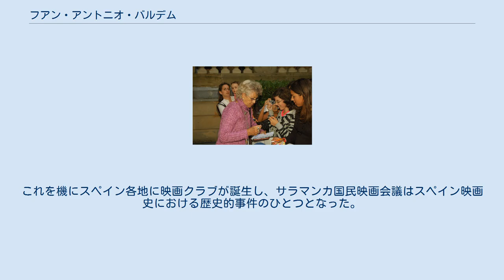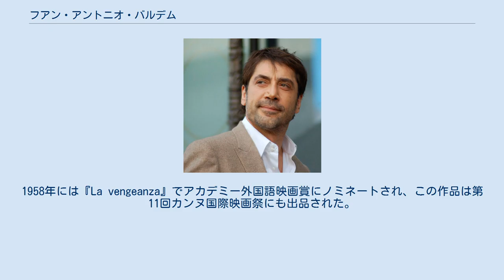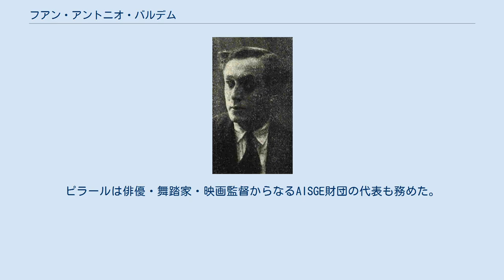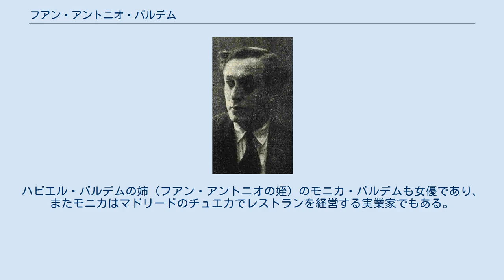フアン・アントニオ・バルデム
フアン・アントニオ・バルデム（スペイン語: Juan Antonio Bardem, スペイン語発音: [xuan baɾˈðen], 1922年6月2日 - 2002年10月30日）は、スペイン・マドリード出身の脚本家・映画監督。
同時代のスペインに生まれた映画監督、ルイス・ブニュエル（Buñuel、1900年生）、ルイス・ガルシア・ベルランガ（Berlanga、1921年生）とともに「3人の優れた"B"」と呼ばれ、やや後年のカルロス・サウラ（Saura、1932年生）を加えて「3B1S」と呼ばれることもある。
2002年度には名誉ゴヤ賞を受賞し、2011年にはマドリード・ウォーク・オブ・フェームのひとりに選ばれた。
 1922年6月2日にマドリードに生まれた。
それぞれ俳優・女優だった両親の希望で、スペイン内戦後の1943年に大学に入学して農業工学を学び、1946年にはスペイン政府農業省で働きはじめた。
1947年に国立映画研究所が設立されると1期生として入学。
しかし、卒業制作は教授陣に認められず、映画監督のクレジットに必要な監督資格を授与されなかった。
 1950年にマドリードのイタリア文化会館で開催された映画祭でイタリアのネオレアリズモに強い影響を受け、映画研究所同期のルイス・ガルシア・ベルランガと共同で脚本・監督を務めて1951年に『あの幸せなカップル』を撮った。
この映画は公開までに2年間を要したため、再びベルランガと共同で脚本を書いて『ようこそ、マーシャルさん!』を完成させた。
『ようこそ、マーシャルさん!』はスペイン映画が国際舞台で評価を受けるきっかけを作った映画とされ、1953年のカンヌ国際映画祭でユーモア映画・脚本賞を受賞。
バルデムとベルランガは新時代のスペイン人映画監督の象徴的存在だったが作風は異なり、バルデムは辛辣な社会批判を盛り込んだシリアスなドラマを好んだが、ベルランガはブラックユーモアあふれるコメディを好んだ。
 1954年の『役者』はかつて書いた脚本を基に撮影した作品であり、第7回カンヌ国際映画祭のコンペティション部門に出品されている。
当時のスペインはフランコ独裁時代であり、スペイン映画が国外で上映されるのは稀なことだった。
1953年には映画雑誌「レンズ」を創刊しており、同誌とサラマンカ大学生協映画クラブは1955年5月にサラマンカで国民映画会議を主催。
この会議にはバルデムやベルランガの他に、俳優・監督のフェルナン・ゴメス、小説家のビスカイーノ・カサス、言語学者のフェルナンド・ラサロ・カレテールなどが参加し、検閲や映画批評のあり方、法制度や労働契約などが話し合われている。
バルデムがスペイン映画に対して「政治的には無効、社会的には偽り、知的には最低、美的には無価値、そして、産業的には脆弱」と分析したことは後々まで語り草となっている。
これを機にスペイン各地に映画クラブが誕生し、サラマンカ国民映画会議はスペイン映画史における歴史的事件のひとつとなった。
 1955年の第8回カンヌ国際映画祭では審査員を務めた。
1955年の『恐怖の逢びき』と1956年の『大通り』は1950年代のスペイン映画を代表する作品であり、スペイン映画史に残る不朽の名作とされている。
『恐怖の逢びき』は人妻とその浮気相手が起こしたひき逃げ事件を描いたサスペンス映画であり、同年のカンヌ国際映画祭で国際映画批評家連盟(FIPRESCI)賞を受賞した。
カルロス・アルニーチェスの戯曲を原作とする『大通り』では撮影中に逮捕された事件もあったが、ヴェネツィア国際映画祭の国際映画批評家連盟賞を受賞した。
1958年には『La vengeanza』でアカデミー外国語映画賞にノミネートされ、この作品は第11回カンヌ国際映画祭にも出品された。
 1958年には制作会社のウニチを共同設立して社長となり、この会社は亡命していたルイス・ブニュエル監督が久々にスペインで撮った『ビリディアナ』（1961年）を制作した。
コメディ映画を得意としたベルランガとは対照的に、バルデムはシリアスなドラマ映画を得意としたが、フランコ独裁政権下では検閲の影響で思うような映画が取れなかった。
バルデム自身はフランコ体制下で公には存在が認められていないスペイン共産党(PCE)員だった。
1962年の『無実の人』はどうしても検閲に通らなかったため、アルゼンチンに赴いて撮...